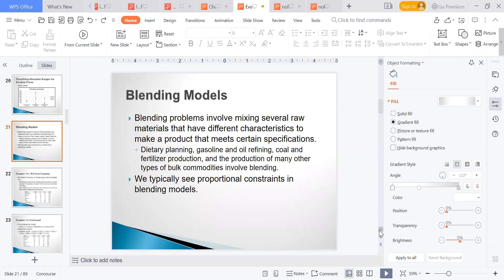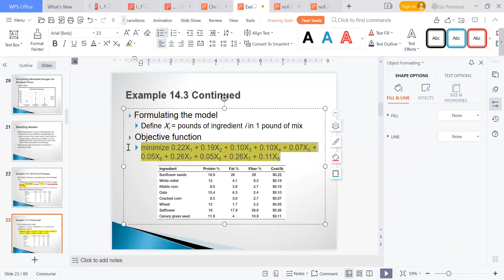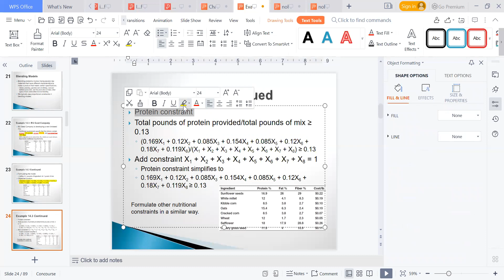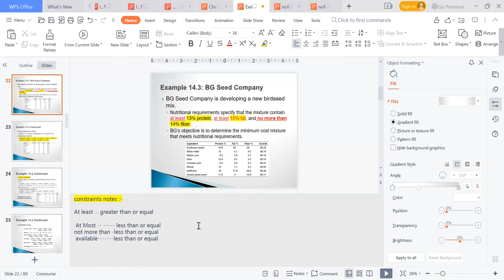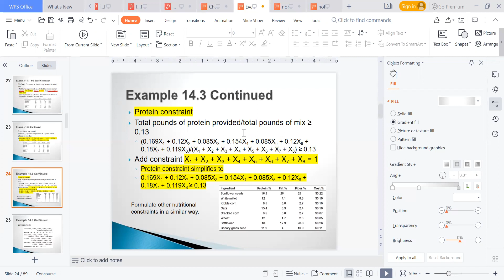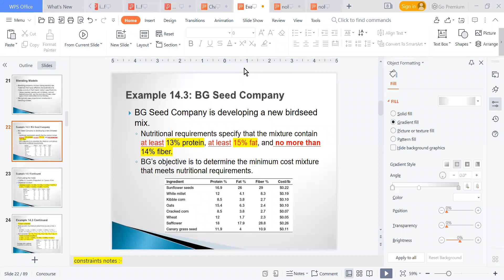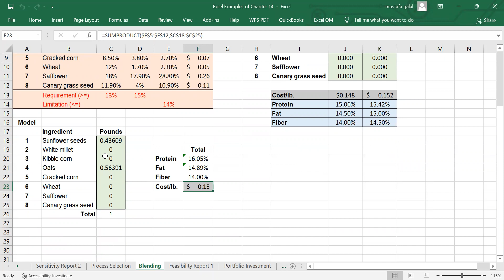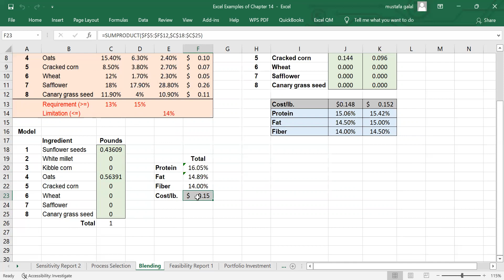محاضرة اساليب كمية - برمجة خطية - Linear Programming Blending Problem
Linear Programming Blending Problem Lecture -Business  analytics  - Evans
محاضرة اساليب كمية - برمجة خطية - اختيار الخليط لتقليل التكاليف
quantitative methods  - linear programming  - Blending problem
king Khaled university Saudi Arabia
جامعة الملك خالد السعودية